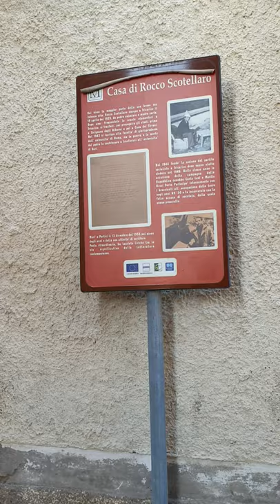TRICARICO: cosa vedere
Cosa vedere a Tricarico: visita di Daniele e Daniela nel centro storico. ❤
Consigli per le vacanze in Basilicata (provincia di Matera) e per una bella gita fuori porta.